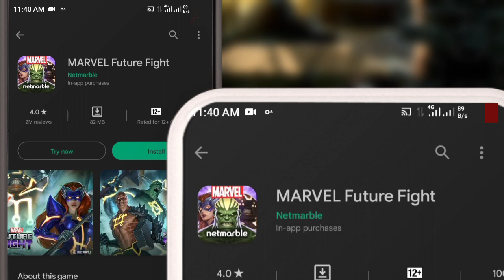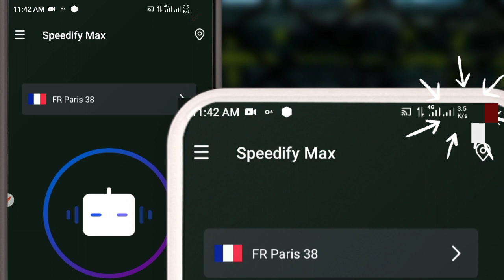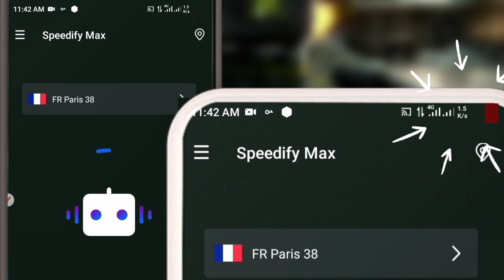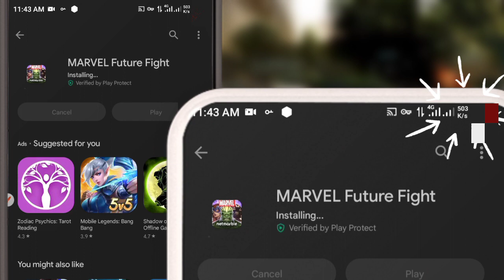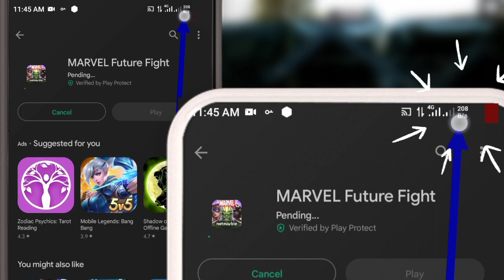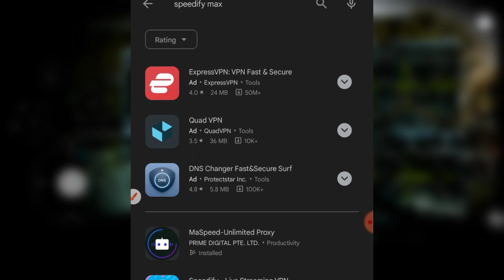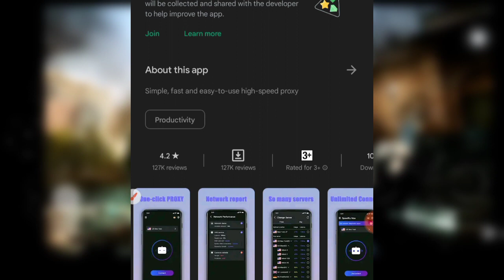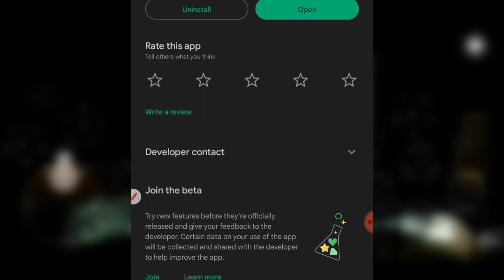Jinsi ya kuongeza kasí ya mtandao, ku0ngeza speed yä internet maradufu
Tazama jinsi ambavyo angalau unaweza kufanya simu iwe na kasi mtandaoni.

    This channel does not promote any product it only gives review and how to use it for people who don't understand it well.